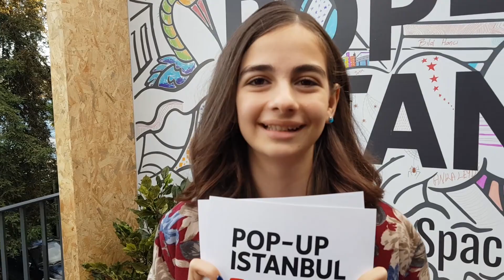YOUTUBE SPACE | Pop-Up Etkinliğinde Konuşmacıyım! VLOG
Merhabalar! Bugünkü videoda YouTube Space İstanbul için bir konuşma yapmaya davet edildim! Ve ben de o günü vloglamaya karar verdim. Size de tekrar tekrar teşekkür etmek istedim. Umarım video hoşunuza gideer💜💖

Ben Gülse Göçer. Oyunculuk yapıyorum ve sizlerden çok soru alıyorum. Kanalımı açma sebebim de bu soruları yanıtladığım videolar yapmaktı. Yaptım da. Fakat sadece soru-cevap videolarıyla sınırlı kalmak istemedim. Böylece kanalımın içeriği, eğlenceli videolardan vloglara, ropörtajlardan kitaplarla ilgili sohbetlere kadar genişledi. Bu işi yapmaktan çok keyif alıyorum ve sizlerin de katkılarınızla kanalımın geliştiğini görmek çok hoşuma gidiyor!